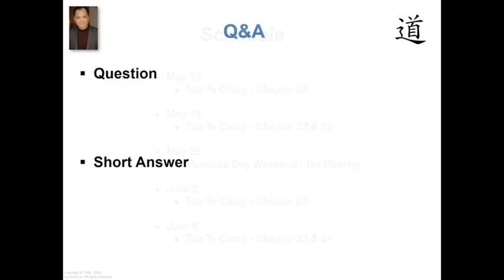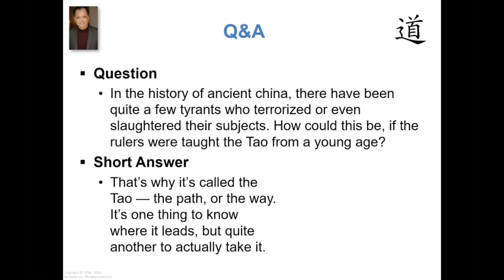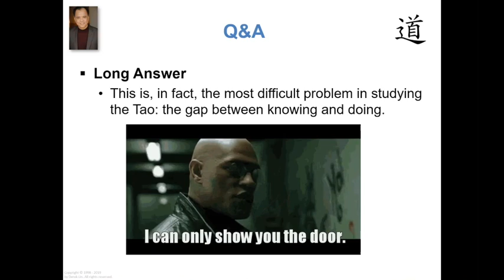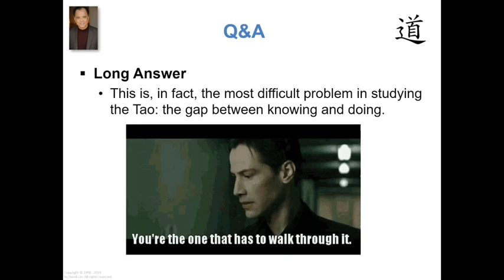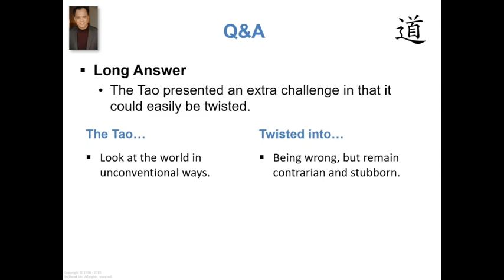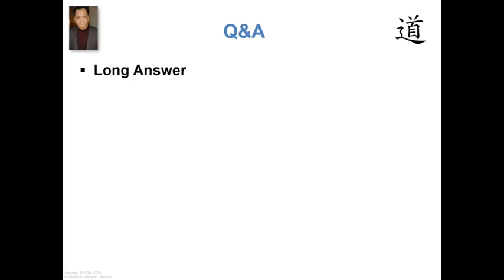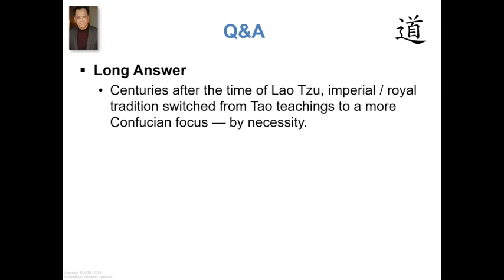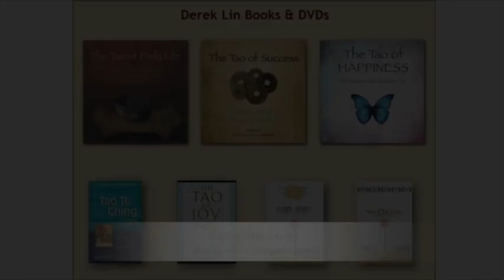Tyrants And The Tao, A Tao Talk With Derek Lin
Question:
In the history of ancient china, there have been quite a few tyrants who terrorized or even slaughtered their subjects. How could this be, if the rulers were taught the Tao from a young age?

Short Answer:
That’s why it’s called theTao — the path, or the way. It’s one thing to know where it leads, but quite another to actually take it.

Long Answer:
This is in the video!